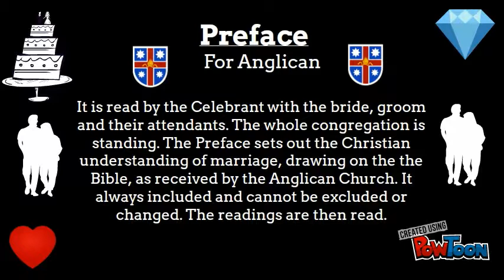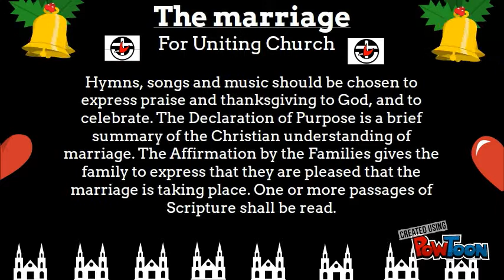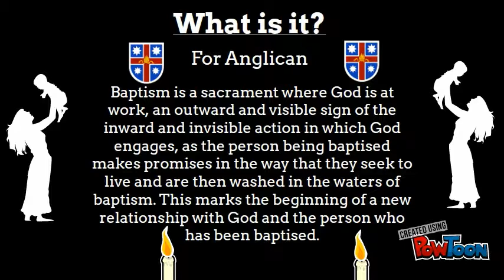Anglican and Uniting Church